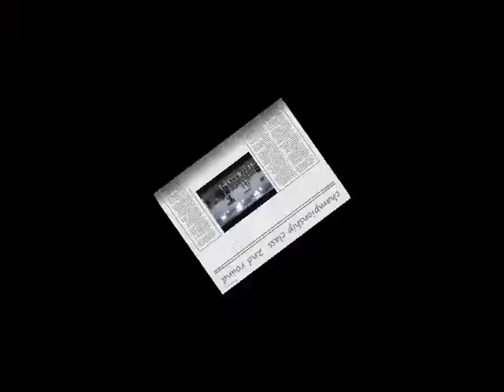amateurs champ 08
youtube are absolute gayyyyys and have deleted the music. what more can i say... hency this craaaaaaaap music that doesnt go at all. oh well. play your own music to it :P xxx